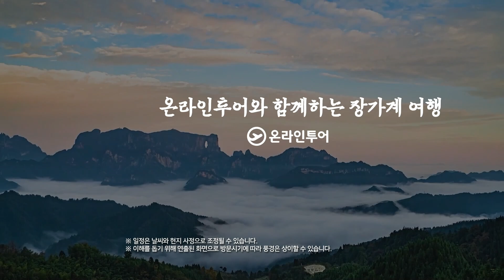[온라인투어] 편안한 국적기 이동, 二色야경 장가계🙌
믿고 떠나는 여행사, 온라인투어와
이제부터 행복한 [장가계] 여정이 시작됩니다🤗

🔹편안한 국적기 이동! 대한항공🛫
🔹장가계 핵심관광(천문산/원가계/양가계)
🔹二色야경✨부용진 야경&폭포+72기루
🔹전 일정 월드체인 호텔, VIP 리무진 차량제공
🔹전 일정 특식 포함